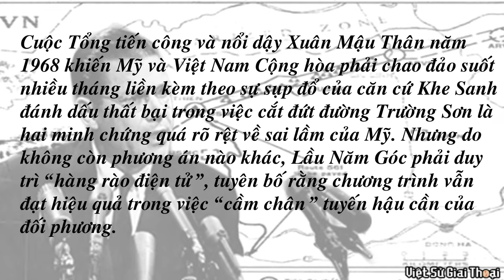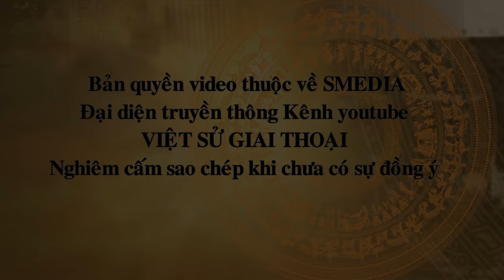Giải Mã Hàng Rào Điện Tử MC NAMARA Theo Tư Liệu Và Nhận Định Của Thế Giới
Sự Thật Về Hàng Rào Điện Tử MC NAMARA Theo Tư Liệu Và Nhận Định Của Thế Giới
Mời quí vị cùng Việt Sử Giai Thoại tìm hiểu về tuyến hàng rào điện tử đắt đỏ nhất, hiệu quả thực sự của nó và cách mà quân ta khắc phục.